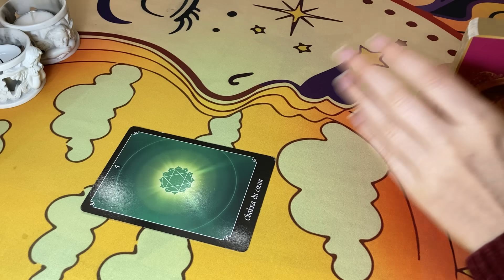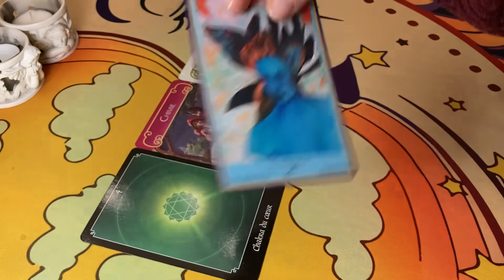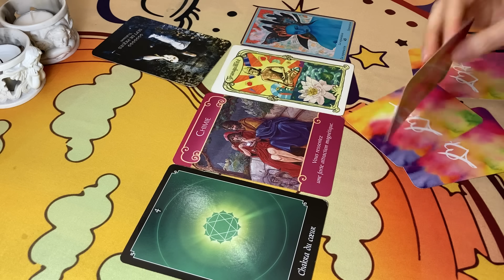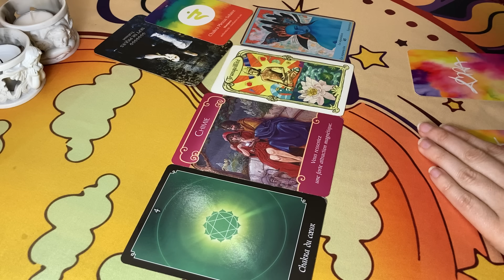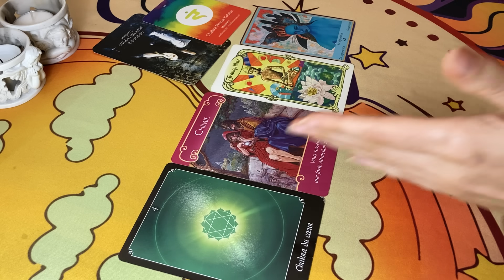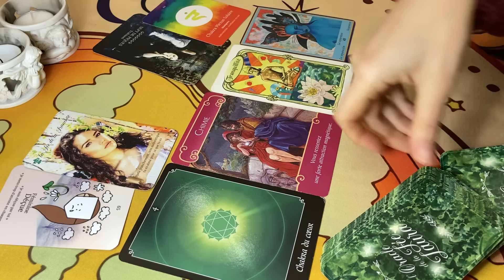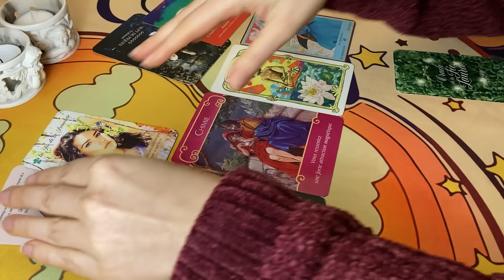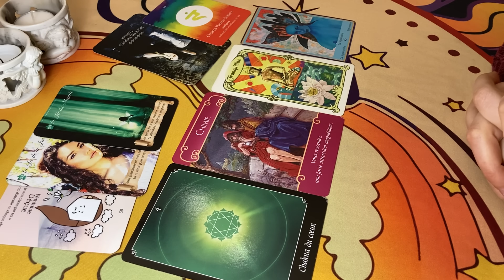28 Déc 💚✨ Miracle ! La Place pour le Bon Amour ! 👌✂️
28 Déc 💚✨ Miracle ! La Place pour le Bon Amour ! 👌✂️